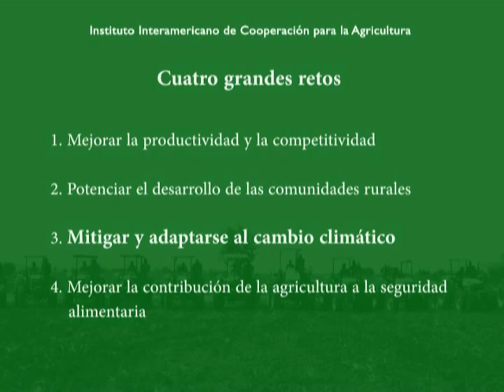Los retos de la agricultura: mitigar y adaptarse al cambio climático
Las condiciones económicas actuales, el cambio climático, los precios de los alimentos y otros factores mundiales, hacen que sea necesario impulsar el desarrollo de los productores agrícolas, de acuerdo con el Instituto Interamericano de Cooperación para la Agricultura (IICA Producción de la Unidad de Comunicación Social del IICA.